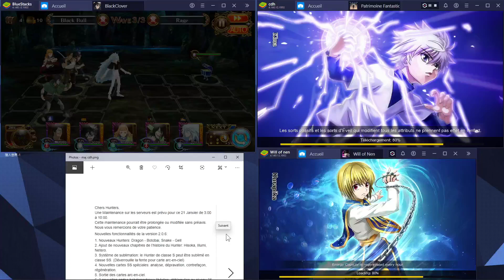FLASH INFO - MAJ ANNONCÉE - EVENT FACEBOOK - CDH/WON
--- Jeux & émulateur  ---